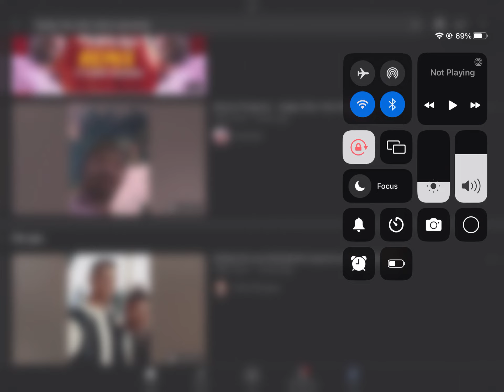Happy Disaster New Year 2024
Yo! It’s 2 days away from NYE so we are gonna do it’s disaster New Year like 2022
but this time Pacman pacquiao is gonna join us